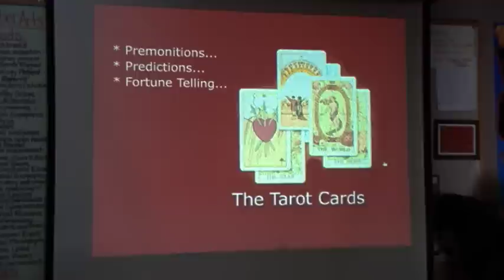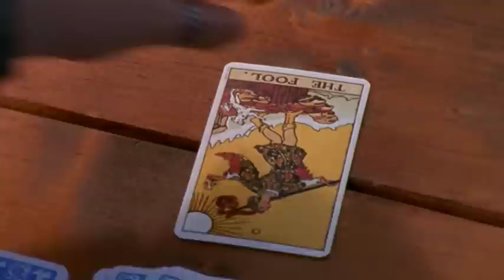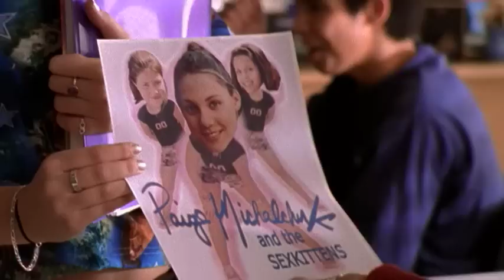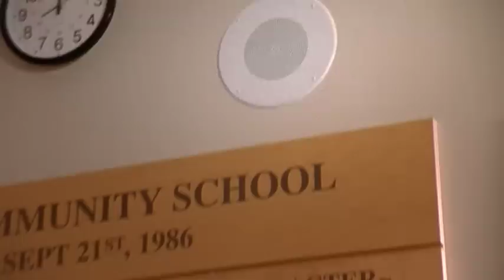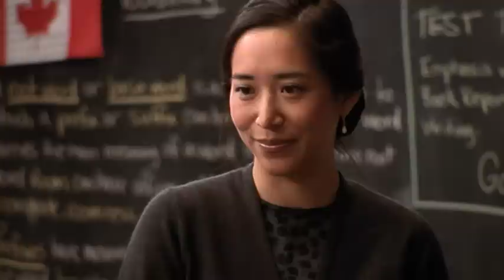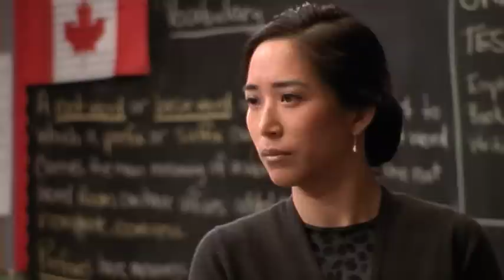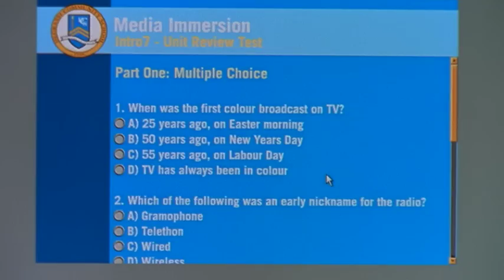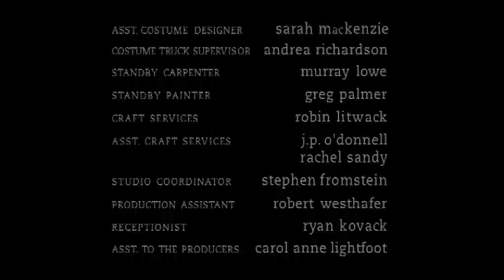Degrassi: The Next Generation - Performing In The Cabaret